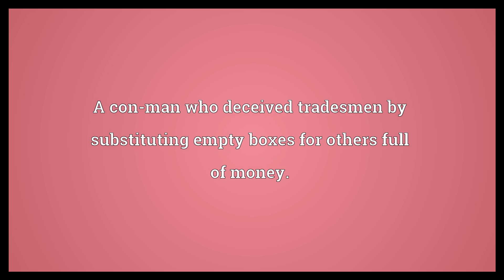Jack-in-the-box Meaning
Video shows what jack-in-the-box means. Children's toy where a figure pops out of a small box.. A con-man who deceived tradesmen by substituting empty boxes for others full of money..  Jack-in-the-box Meaning. How to pronounce, definition audio dictionary. How to say jack-in-the-box. Powered by MaryTTS, Wiktionary